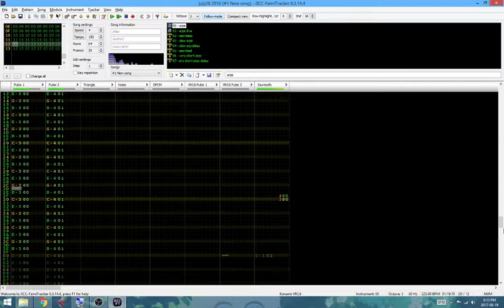Daily Song #12 July28 2016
Part of a challenge I started last year where I write a new song every day. This one uses FamiTracker (an NES tracker).